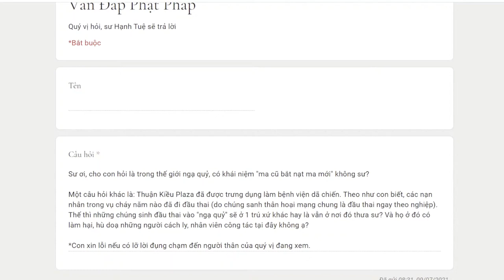746. Trong giới ngạ quỷ có ma cũ bắt nạt ma mới?